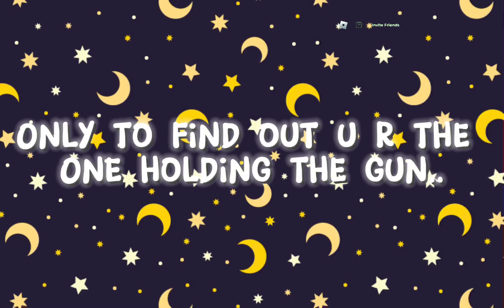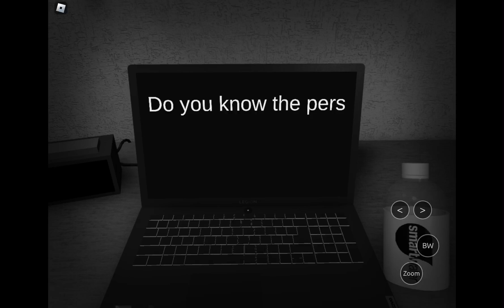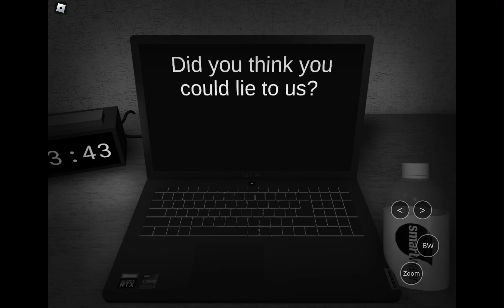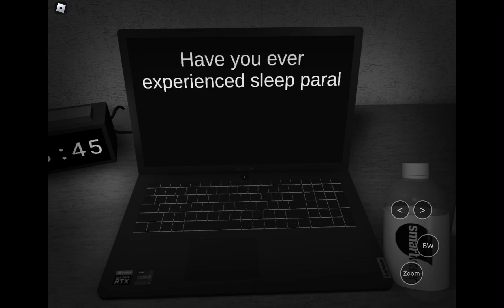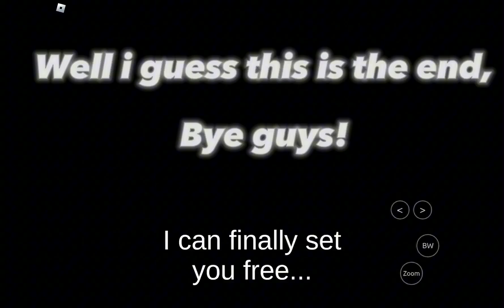Lets play start survey!